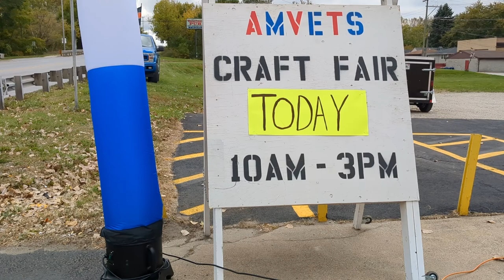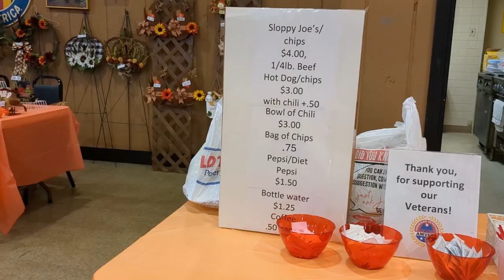Amvets Post #43 Annual Fall Craft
Hand made crafts at a reasonable price. 10/13/24
Original Song by: SS InAction